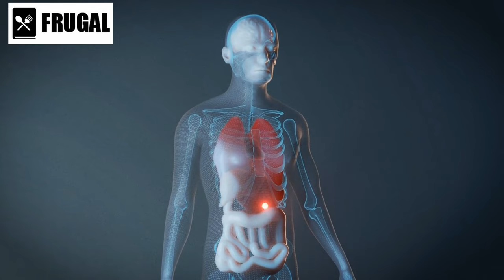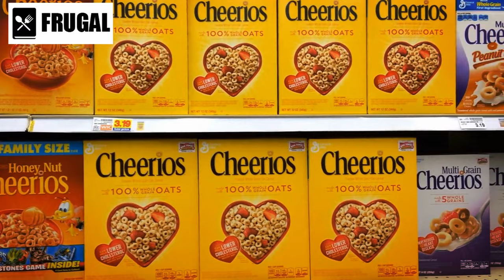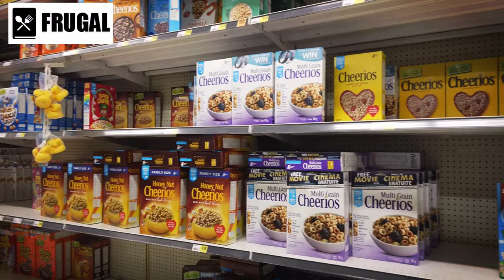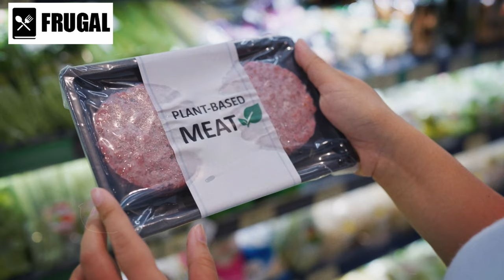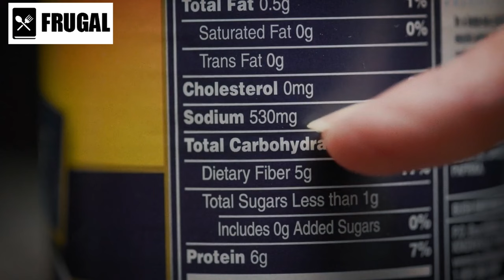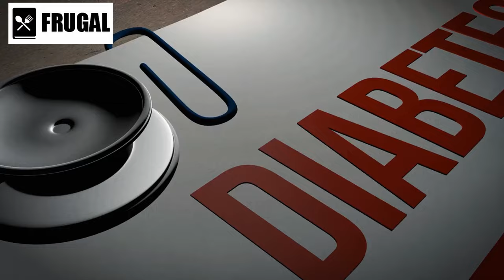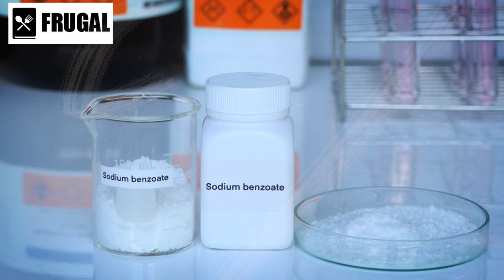8 RISKY Grocery Items You Should NEVER Stockpile!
In this eye-opening video, we uncover eight grocery items that could potentially pose serious risks if stockpiled. As tempting as it may be to bulk buy during uncertain times, it's crucial to be aware of the dangers lurking in your pantry. From perishable goods with short shelf lives to items prone to contamination, we'll reveal the pitfalls of hoarding certain grocery products. Stay informed and protect yourself and your loved ones by avoiding these risky stockpile choices. Watch now to safeguard your health and well-being!